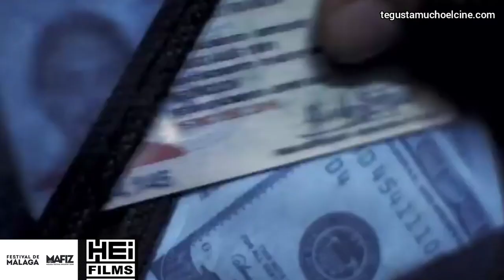Vicky Ramírez, productora de Paraguay. MAFIZ (MÁLAGA) 2024